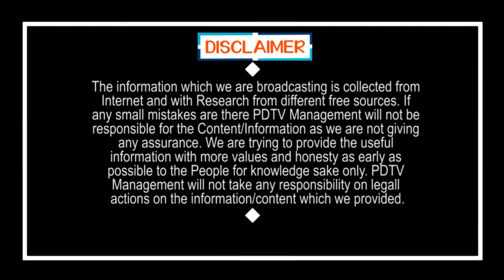Tirupati By Elections | Venkatagiri Public Talk | CM Jagan| జగన్ గారి పాలనా ఇలాగే 100 కాలాలు ఉండాలి